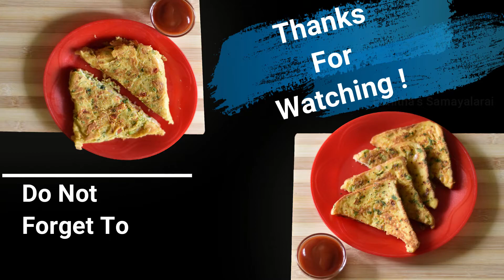Yummy Eggless Bread Omelette & Spicy Masala Bread Toast | Pure-Veg | Punitha's Samayalarai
Now Make Tasty Bread Omelette without Egg ! Pure-Vegetarian Spicy Bread Toast.
Note: This Channel neither Directly nor indirectly Owns the copyrights of the music.